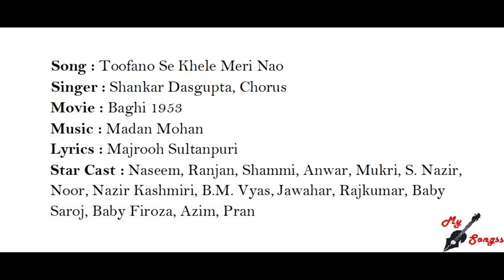Toofano Se Khele Meri Nao, Movie : Baghi 1953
Song : Toofano Se Khele Meri Nao
Singer : Shankar Dasgupta, Chorus
Movie : Baghi 1953
Lyrics : Majrooh Sultanpuri
Star Cast : Naseem, Ranjan, Shammi, Anwar, Mukri, S. Nazir, Noor, Nazir Kashmiri, B.M. Vyas, Jawahar, Rajkumar, Baby Saroj, Baby Firoza, Azim, Pran